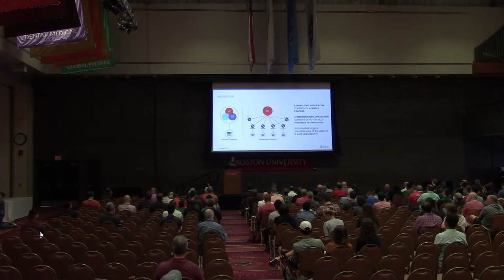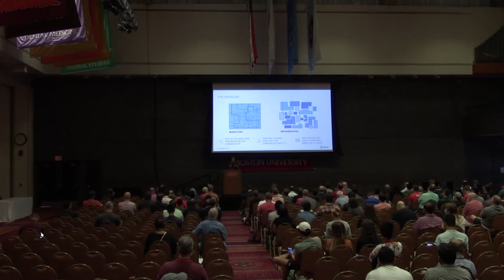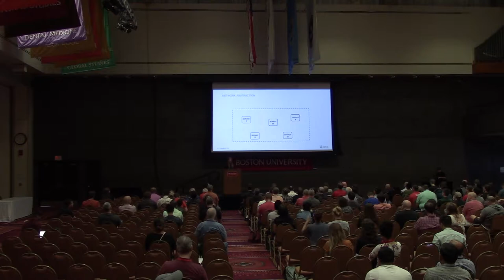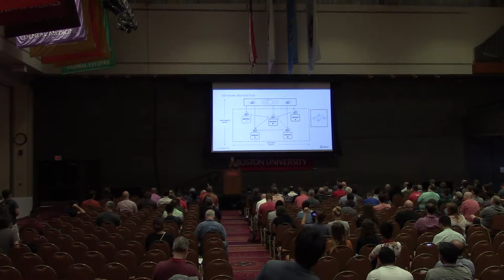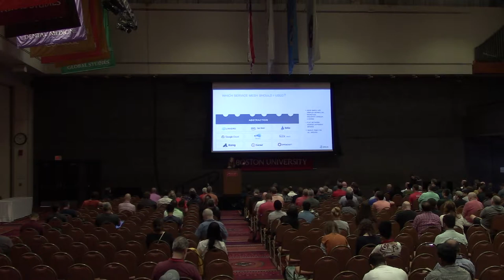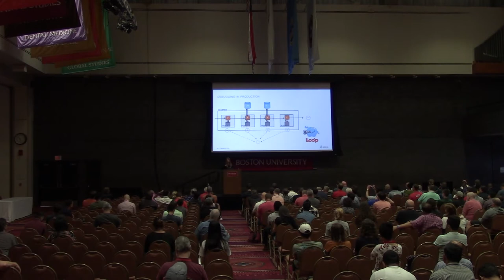Keynote: The Microservices Evolution: New Opportunities?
Speaker: Idit Levine

Who are you? You are a talented Java developer who has been using Apache Kafka in your projects On-Premises for a long time, as well as writing code to write and read data to/from topics. However, your manager asked you to design an architecture in which both Apache Kafka and your code will run in the Cloud, and just like that, you find yourself worried about being able to deliver this project.

This talk will demonstrate that there is nothing to be worried about, though you may need to learn a few tips and tricks along the way to ensure the success of your project. We'll use live demos to show which changes your architecture and code should undergo, as well as discuss the kinds of problems that often arise in cloud deployments.